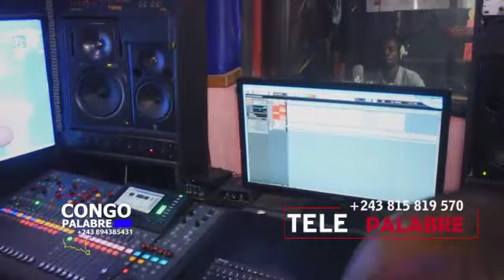NEW MUSC VICTORIA ELEISON DE KING KESTER EMENEYA NA STUDIO BOYOKA YINDUSA EBETEMEKE AVEC SAMPAYO